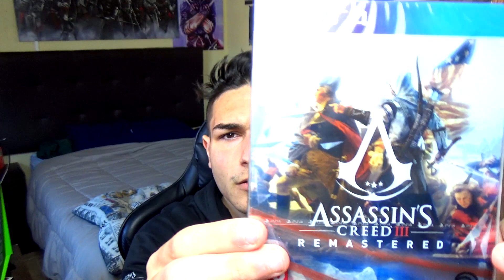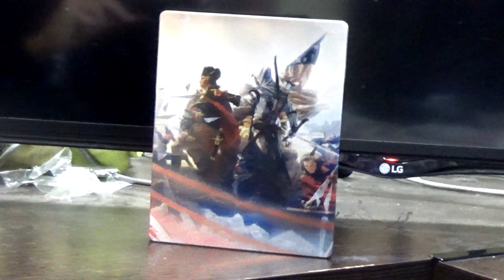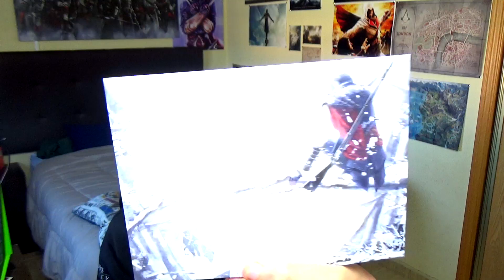UNBOXING Edición LIMITADA Assassin's Creed 3 REMASTERED | RAFITI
¿Ya lo estáis jugando?

¡A TOPEEEEEE!